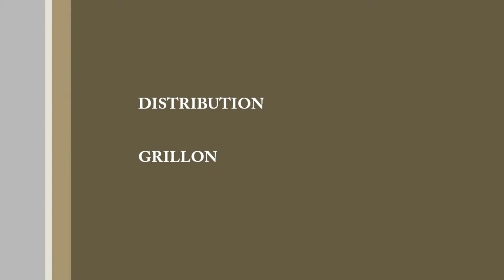les jo a appietto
epreuve de luge